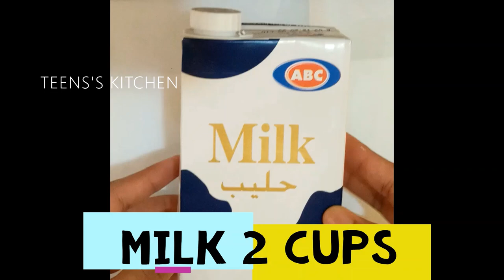HOW TO MAKE CHOCOLATE SAUCE | TEEN'S KITCHEN | EP: 10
Ingredients
Butter 1 tbsp
Salt (pinch)
Choco powder 1 cup
Vanilla or Almond essence 1 tsp